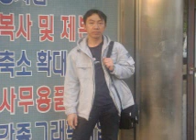luluh samson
my memories